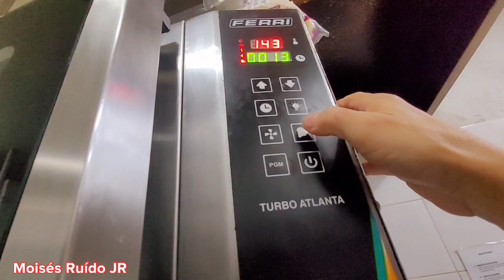Como fazer pão recheado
Fazendo pão atropelado sabor catupiry bacon e frango